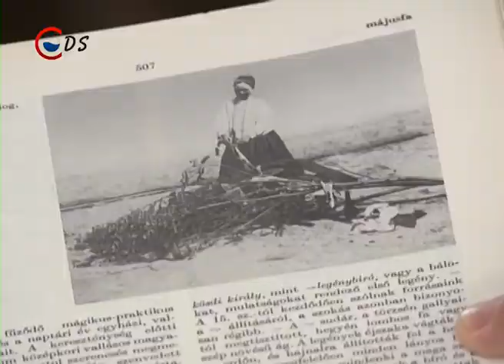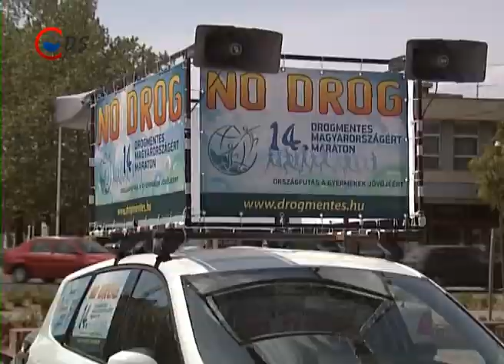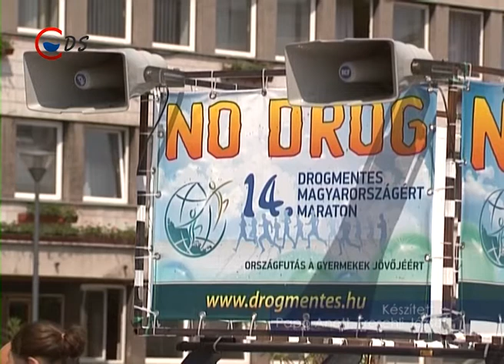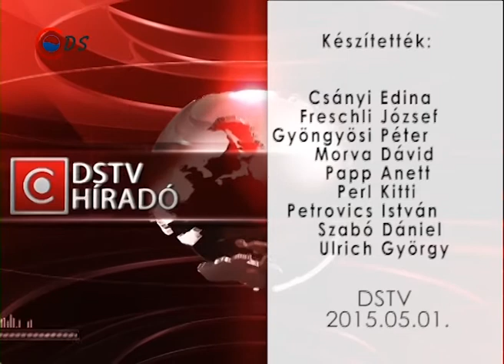2015 05 01 Hirado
Május 1-je már 1890 óta a munkavállalók nemzetközi szolidaritási napja, amely állami szabadnap

Május 1-jén a családé a főszerep, a legtöbben pihenéssel, kirándulással töltik a hosszú hétvégét

Városunk középiskoláiban is elbúcsúztatták a végzős diákokat